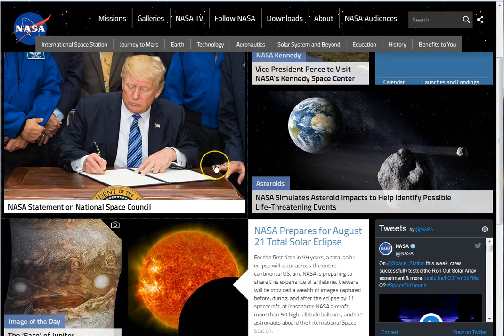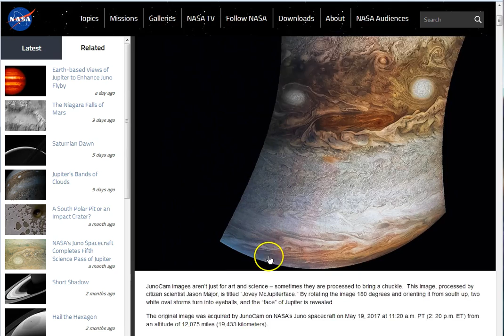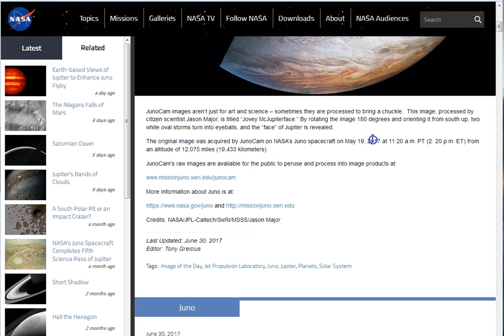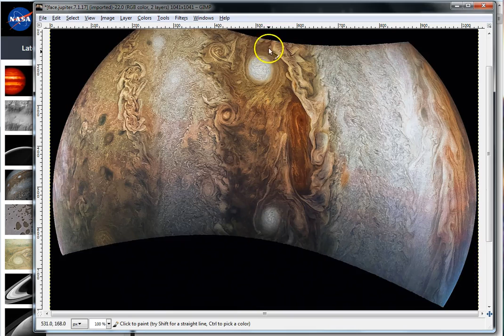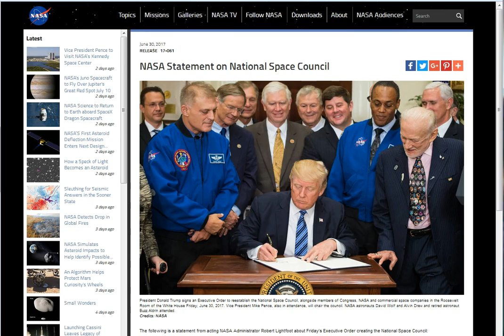The Face of Jupiter. Space Council To "Manage" Alien Disclosure...Deception.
National Space Council Will Head Up The Deception. Look at the various entities that are members of this council! Really! C'mon! Get your spiritual house in order. Open the Bible and read. If your are sincere and humble, the Truth will knock you over and flip your soul right side up! Peace..

Amen.